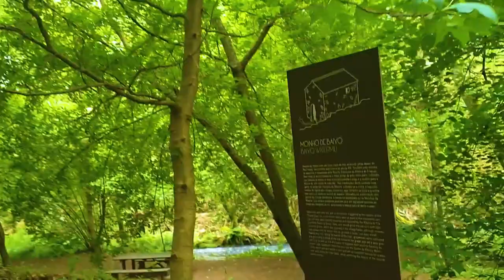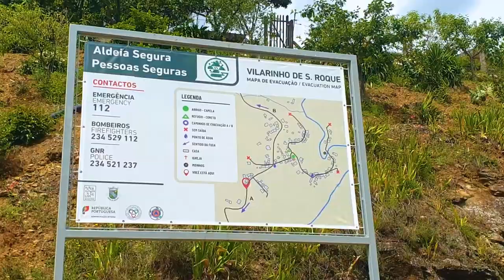Rota dos Moinhos, Albergaria-a-Velha, Aveiro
Fizemos parte da Rota dos Moinhos em Albergaria-a-Velha, no distrito de Aveiro.